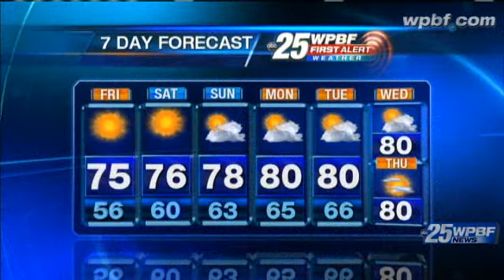Mike Lyons Eats Chocolate-Covered Cricket At Fair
WPBF 25 News severe weather expert Mike Lyons tries a chocolate-covered cricket at the South Florida Fair.